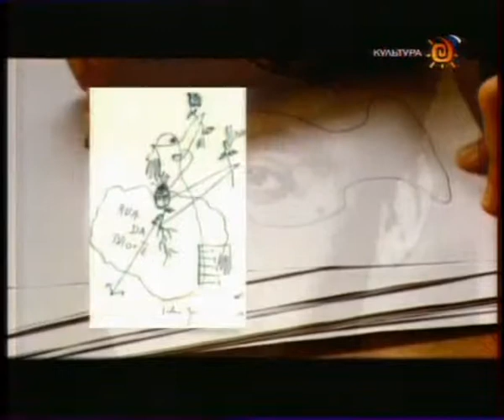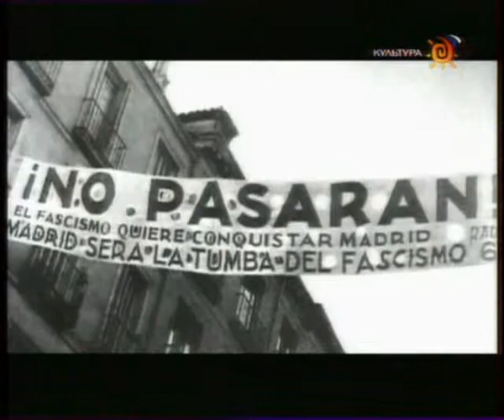Энциклопедия 87 Федерико Гарсиа Лорка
Познавательно-ознакомительная передача, прошедшая по каналу "Культура".